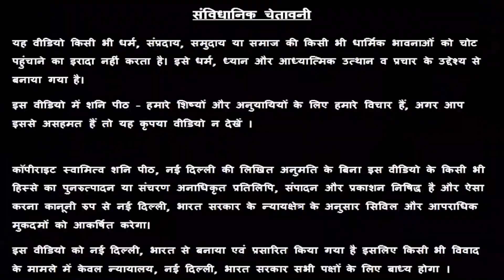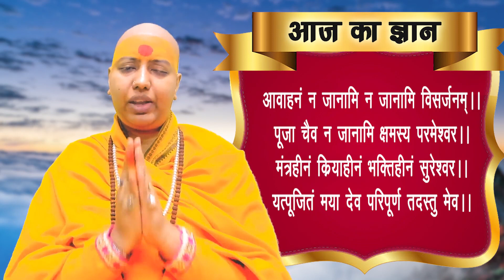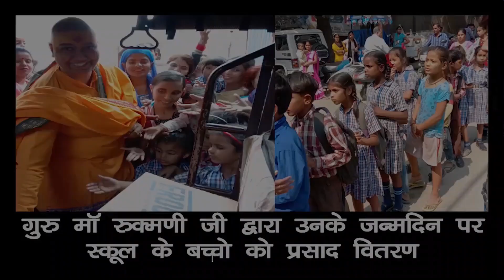मंदिर में भूल कर भी न रखे 👉ये चीजें बना सकती है आपको कंगाल🙂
मंदिर में भूल कर भी न रखे 👉ये चीजें बना सकती है आपको कंगाल🙂 Guru Maa Rokmani Ji - गुरु मा रुक्मणी जी, शनि मंदिर, नई दिल्ली

Introduction – 00:00
 ये चीजें न रखे  - 2:29
Kshama Prarthna Mantra - 12:19

स्वामी ऋषि

38/18, बैक एंट्री, ईस्ट पटेल नगर

राशि अनुसार 2 मिनट में जाने, आप पर किसी ने जादू टोना तो नहीं किया ? Aquarius Rashi🤔 Kumbh Rashi

7 chijo ka na karen daan | 7 janmo tak daridrata se rahoge pareshan | 7 चीजों का ना करें दान 7 जन्मो तक दरिद्रता से रहोगे परेशान